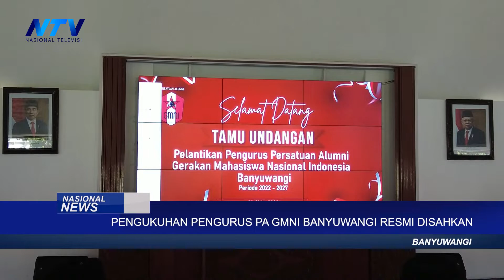PENGUKUHAN PENGURUS PA GMNI BANYUWANGI RESMI DISAHKAN